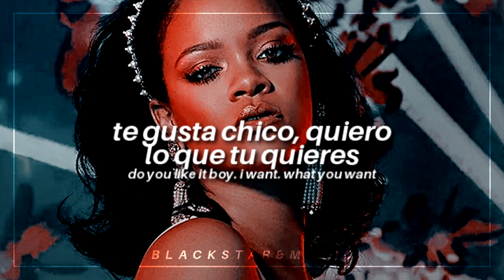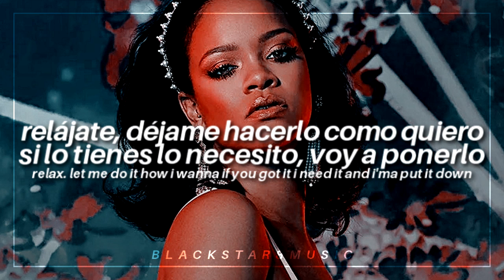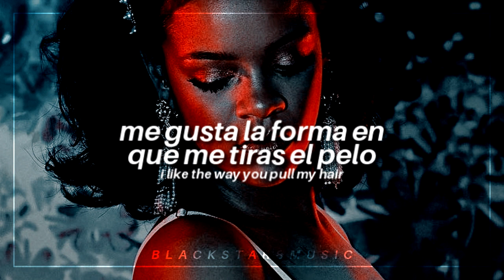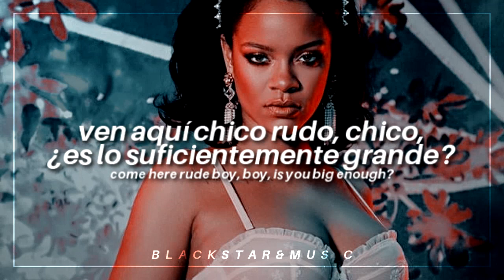rude boy || rihanna || Traducida al español + Lyrics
tags; rihanna rude boy